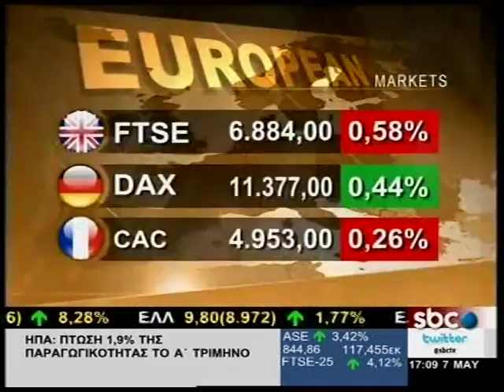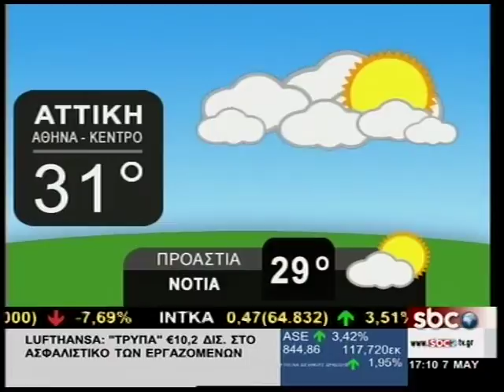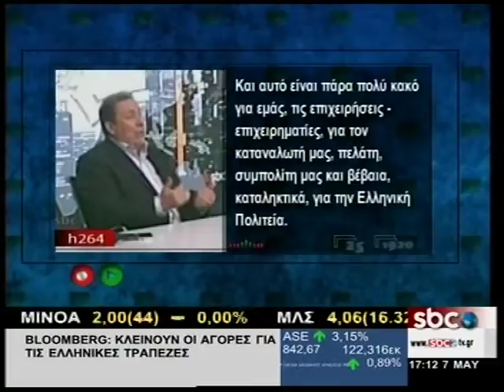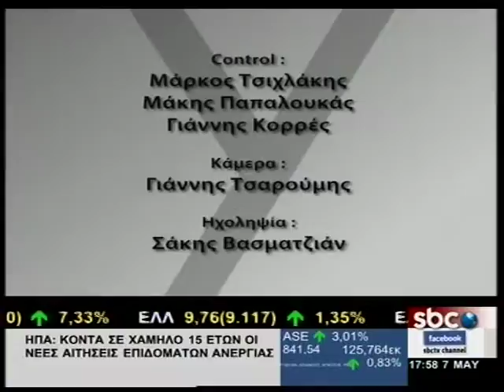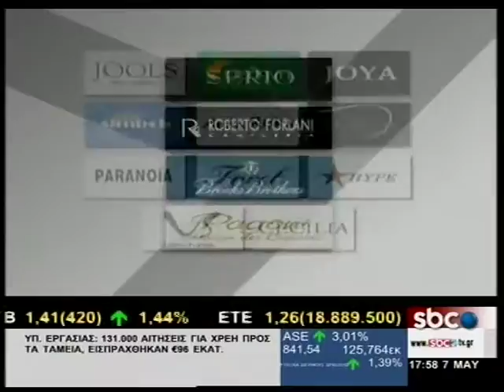ΥΠΑΡΧΕΙ ΛΥΣΗ @ 07.05.2015